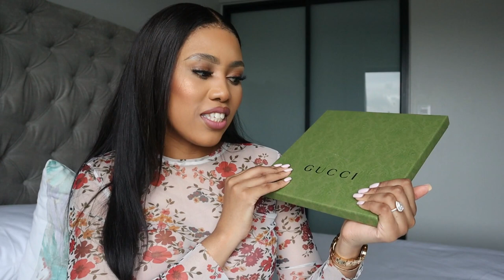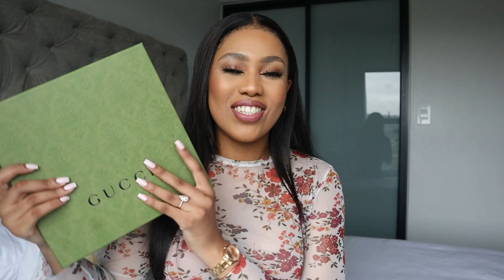Huge Luxury Haul, Gucci and Louis Vuitton | South African Youtuber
Link for bag organizer